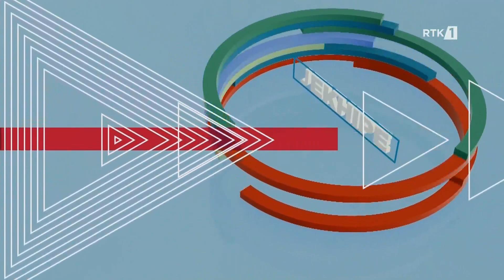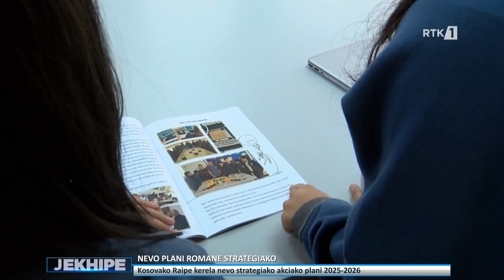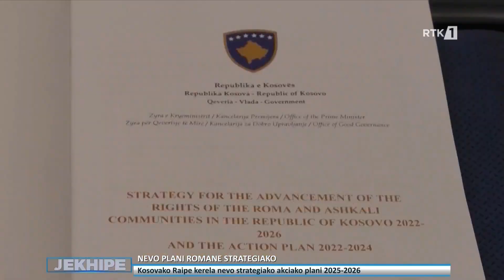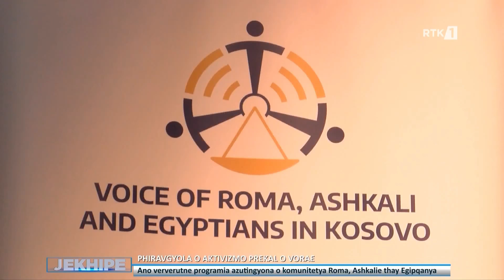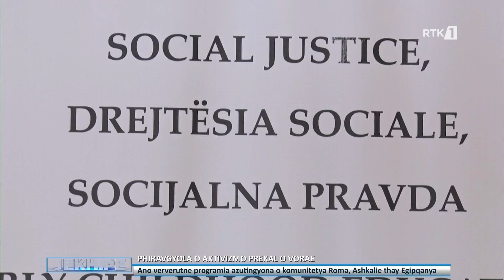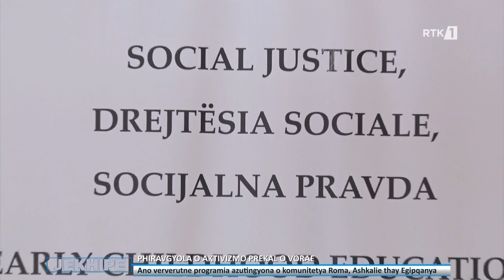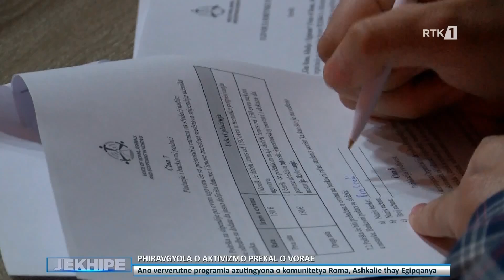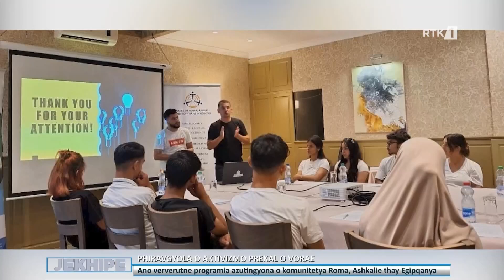Jekhipe 21.09.2024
𝐅𝐨𝐥𝐥𝐨𝐰 𝐑𝐓𝐊:
𝐖𝐄𝐁: 𝐫𝐭𝐤𝐥𝐢𝐯𝐞.𝐜𝐨𝐦